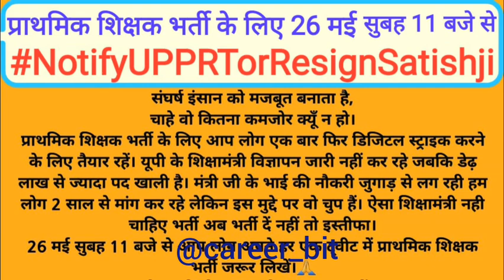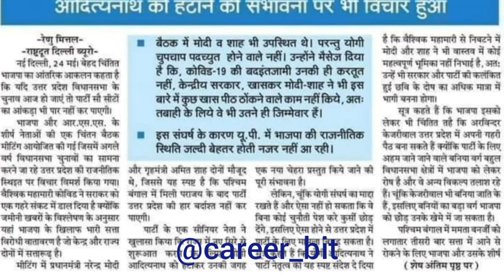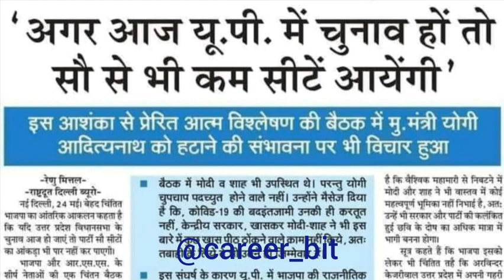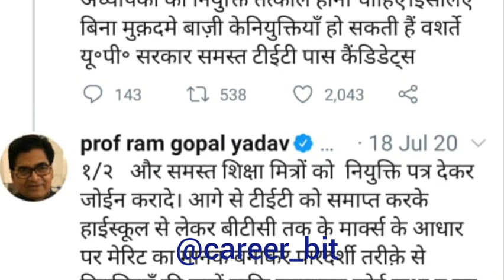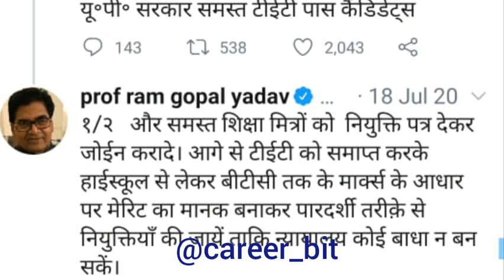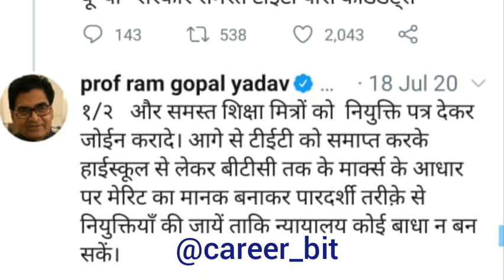SUPERTET EXAM|WILL UPCOMING PRIMARY VACANCY HAPPEN ON ONLY MERIT|ACADEMIC MERIT IN UPPRT|CAREER BIT